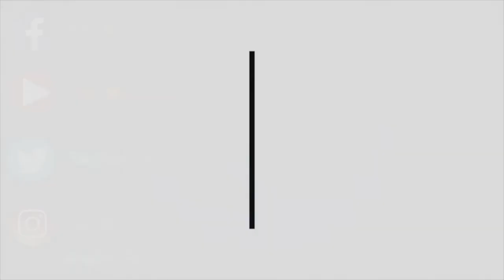5.8G ALIVE show - 2nd June '21 - Your Financial Future/ Your Comfort Zone/Your Support System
Hey there to our Conec-tions50Plus family. This weeks episode is FILLED with Motivation from our Guest Speakers. First up Jennifer speaks with Yolande Marcial about balancing your Personal and Family's financial future then she comes back again to chat with Terri-Ann about being in Tune with getting out of your comfort zone. Finally both ladies would be joined by   Ann-Marie Edwards-Mejaries where they discuss the importance having a strong and dependant support system for the times where life seems as though it's getting a bit tough. We hope you enjoy this episode and as always, please leave any thoughts, comments or feedback that you may have.